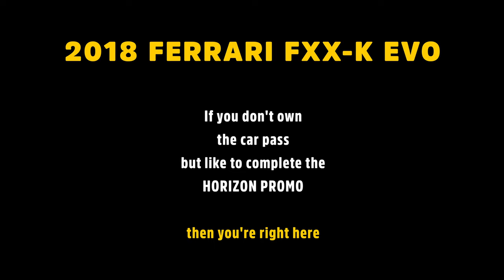2018 Ferrari FXX-K Evo | How to complete the HORIZON PROMO PHOTO | Forza Horizon 5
In Forza Horizon 5 the 2018 Ferrari FXX-K Evo was delivered with the Car Pass on 20/01/2022.
You can only get this car if you have the car pass or the Forza Horizon 5 Deluxe/ Premium Edition.
If you don't own this car and still want to complete the HORIZON PROMO, you can use the Super 7 challenge card I created to help everyone complete their Horizon Promo to 100% even without owning the car pass.
You can take a photo of the 2018 Ferrari FXX-K Evo for HORIZON PROMO.
If you don’t drive straight to the finish, you can drive the car around the map for 30 minutes.

Have fun!

In Forza Horizon 5 wurde der 2018er Ferrari FXX-K Evo mit dem Car Pass am 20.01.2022 ausgeliefert.
Du kannst dieses Auto nur erhalten, wenn du den Autopass oder die Forza Horizon 5 Deluxe/ Premium Edition besitzt.
Wenn du das Auto nicht besitzt und trotzdem die Horizon-Promo abschließen möchtest, kannst du die von mir erstellte Super 7-Herausforderungskarte verwenden. Ich habe sie erstellt, um all jenen zu helfen, die Horizon-Promo zu 100 % abzuschließen, auch denn sie keinen Autopass besitzen.
Du kannst ein Foto des 2018er Ferrari FXX-K Evo für die HORIZON-PROMO machen.
Wenn du nicht gleich ins Ziel fährst, kannst du das Auto 30 Minuten lang fahren.

Viel Spaß!

Here you can find all Car Pass cars,
Formula Drift Car Pack cars
Special Cars (to unlock with voucher only),
VIP Membership Cars and
Welcome Pack Cars with Super7 Challenge Card Share Code & YT Video link:

Hier findest du alle Car Pass Autos,
Formula Drift Car Pack Autos
VIP-Mitgliedschaft Autos und
Welcome Pack Auto mit Super7 Challenge Card Freigabe-Code & YT Videolink: